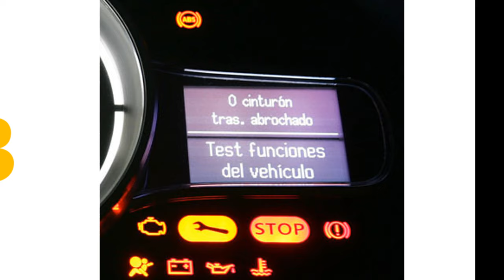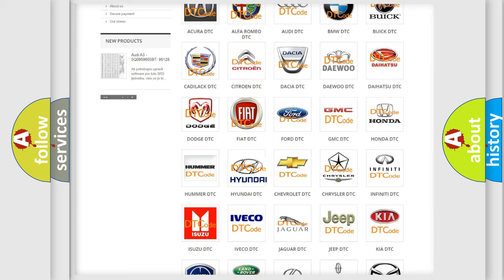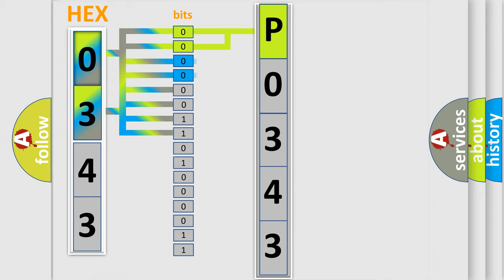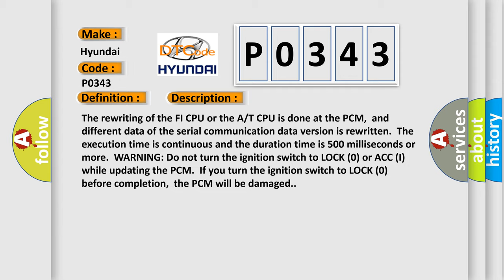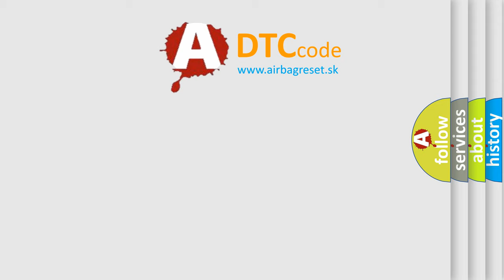DTC Hyundai P0343 Short Explanation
Contents:
0:21 Basic DTC analysis according to OBD2 protocol standard.
1:48 Insight into programming
2:58 A diagnostically understandable description of the Diagnostic Trouble Code
3:05 Basic error definition

Make:
Hyundai
Code:
P0343
Definition: